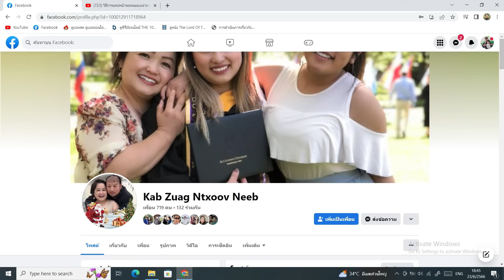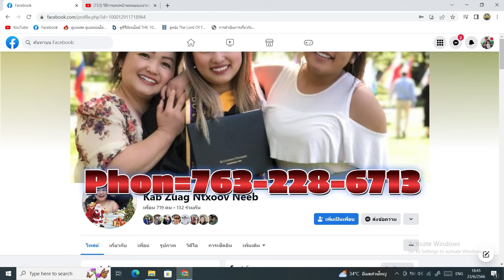Tham Pem: Tus Ntawv Twg Thiaj Yog Peb Hmoob Li (17/10/66)